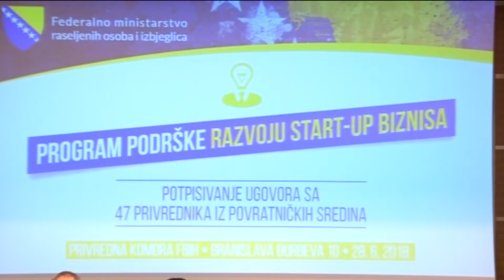Potpisani ugovori sa 47 povratnika za razvoj početnog biznisa - 28.06.2018.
Federalni ministar raseljenih osoba i izbjeglica Edin Ramić danas je u Sarajevu potpisao ugovore sa 47 povratnika iz 15 općina za podršku razvoju početnog biznisa. Za ove namjene iz Federalnog ministarstva izdvojeno je 300 000 KM, a dosadašnji rezultati i više su nego pozitivni, te pokazuju da se zahvaljujući ovakvim vrstama projekata povratnici sve više upuštaju u pokretanje samostalnog biznisa.